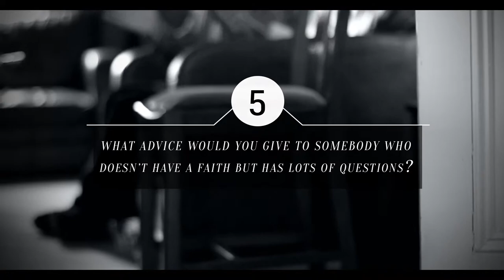An Interview with Paul Kerensa - Part 2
Paul Kerensa is a writer and comedian, he's also a Christian. When he's not writing scripts and gags for hit BBC television shows such as Miranda and Not Going Out he can be found touring the UK doing stand-up comedy gigs. We heard great things about Paul so we thought we'd bring him to Guernsey. In-between launching our Alpha Course and hosting a lunch for business guys and girls we caught up with Paul to chat about his life and experiences as a comedian who happens to be a Christian.

Want to learn more about the Alpha Course we run?